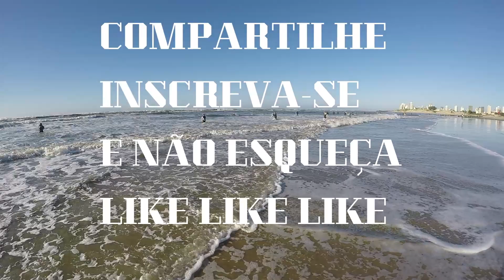PESCA DE TAINHA NA BOCA DA BARRA DE IMBÉ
PESCA NA MODALIDADE TARRAFA É UMA PRÁTICA MUITO COMUN NA REGIÃO SUL DO BRASIL, PERMITIDA MEDIANTE CARTEIRA PROFISSIONAL DE PESCA ARTESANAL.